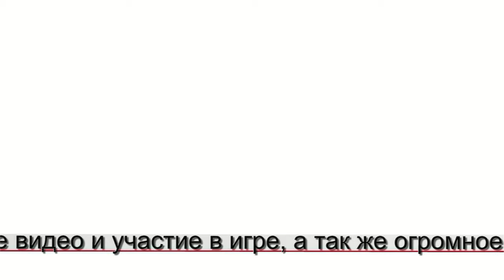GTA Online Heist # 5 : Финальное ограбление Pacific Standard (Элитное испытание).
Условия элитного испытания:

1) Пройти задание, не вызвав НУП;
2) Уложиться в 10:15 по времени;
3) Пройти задание без смертей.

Видео про то, как мы с друзьями Pacific Standard на элитное испытание проходили ;).